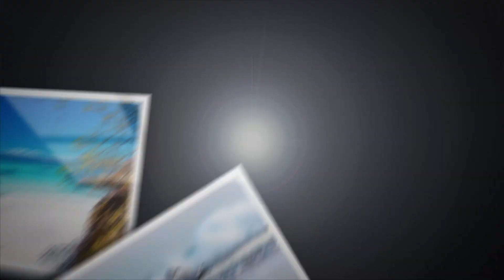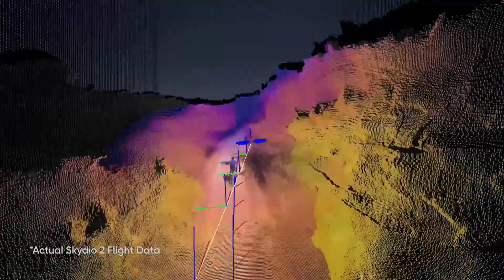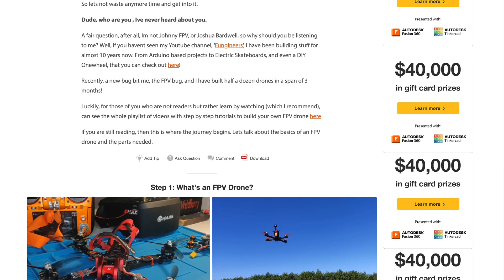2023 First Time Drone Buyers Guide - Specifications - How Much to Spend - Buying Recommendations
I am often asked for recommendations for drones from folks who'd like to get into this amazing world. And so I thought I'd collect my thoughts on the subject into a single video with some clear purchasing recommendations.

0:00 Introduction
0:41 Criteria to Consider:
0:50 What's the Intended Use?
1:28 What size is best?
1:46 Video Quality
2:13 The Cost
2:36 Your Location
3:09 The Value-Adds and Extras
3:35 The Use-Cases:
3:48 The Van-Lifer
4:56 The Hiker or Backpacker
5:45 The Film-Maker or Photographer
6:57 The Weekend Warrior
8:03 The Adventurist
9:06 The Side Hustle
10:25 The Flyer
11:43 General Recommendations